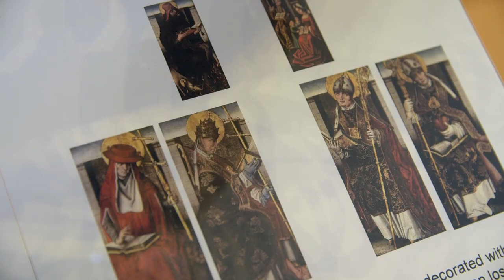Art Happens: Revealing hidden art at The Bowes Museum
Help us to redisplay our 15th-century Flemish altarpiece, revealing hidden paintings and reuniting them with carvings in a magnificent piece of Renaissance art. Find out about The Bowes Museum's crowdfunding campaign Film by Northern Town